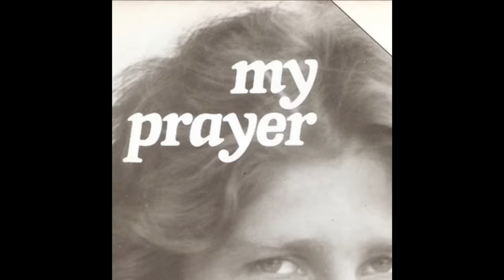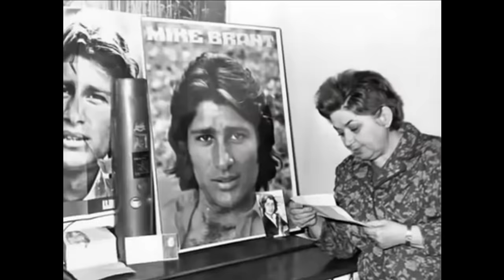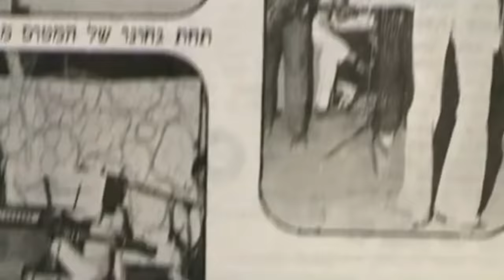La vie et la triste fin de Mike BRANT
Moshé Brand naît le 1er février 1947 à Chypre. Le futur crooner est le fils d’un couple de rescapés d’Auschwitz qui tentaient de rejoindre la Palestine mais qui ont été refoulés dans un camp de l’île de Chypre. Fin septembre, ils parviennent à gagner la Palestine et s’installent dans un kibboutz où ils vivent des revenus de l’agriculture. Le jeune Moshé participe à de nombreuses chorales et se fait remarquer pour ses concerts lors de fêtes locales. Il prend alors le pseudonyme de Mike Brant et chante des standards américains et israéliens.